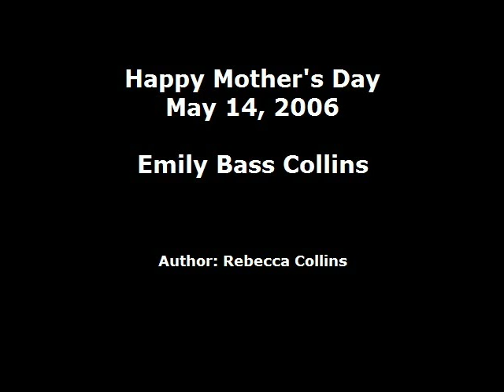Mother's Day 2006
Marmie's mother's day gift for 2006.